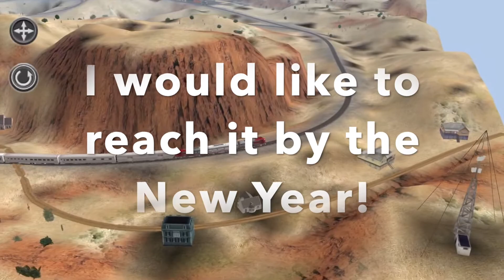150 Subscribers & Trainz 2 Route Review of Red Rocks Rail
This is a route made by infraredbob placed in the Western US. You can find it in the "Free" section of "Get New Content". Link to infraredbob's channel